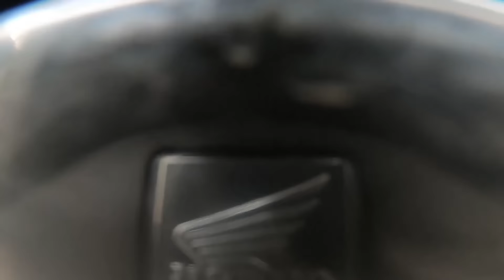EN TEHLİKELİ YOLCULUĞUM! VİETNAMIN EN ZOR MOTOR ROTASINDA ZİRVEYE ÇIKTIM! / 131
Katıl butonu artık aktif:
Parasız çıktığım bu yolculukta bu güne kadar nasıl geldim?

Selam dostlar ben değişik yollarda Mehmet Sendinç,EN TEHLİKELİ YOLCULUĞUM! VİETNAMIN EN ZOR MOTOR ROTASINDA ZİRVEYE ÇIKTIM! adlı vlogda Vietnam motor turumun en tehlikeli rotasında  motorsiklet kullandım. Vietnamın dünyaca ünlü motor rotası olan "sevgi yolu" motor deneyimim riskli bir o kadar da çok güzeldi. Bu bölümde acemi halde bu yola girme riskini aldım fakat mevcesi çok güzel oldu. Motorsiklet turu, kano turu, vietnam gezilecek yerler, vietnam nasıl gezilir, vietnam motor turu, vietnam lokal hayat bu bölümde karşınızda olacak anlar.